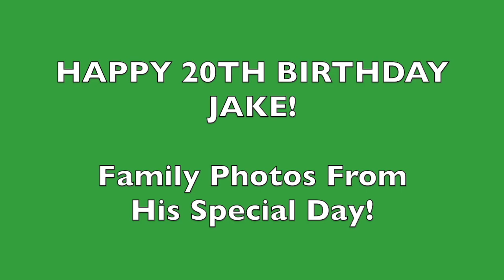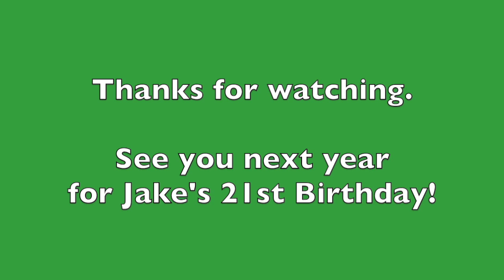HAPPY ST. PATRICK'S DAY 20th BIRTHDAY to my Grandson Jake Come on in and join the party!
It seems like only yesterday we were celebrating the birth of my oldest Grandson Jake on St. Patrick's Day. This year he turns 20! Where has the time gone! Join me in wishing him a Happy Birthday.
Dolores

If not I would greatly appreciate it.
It will help my channel to grow.